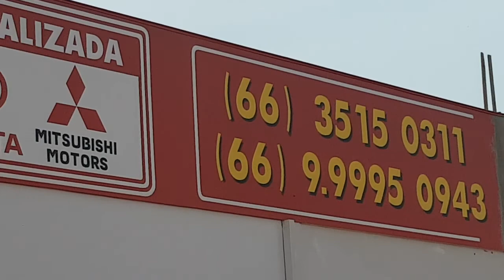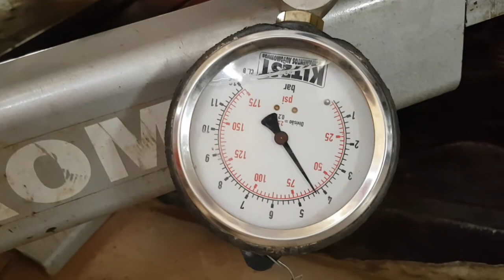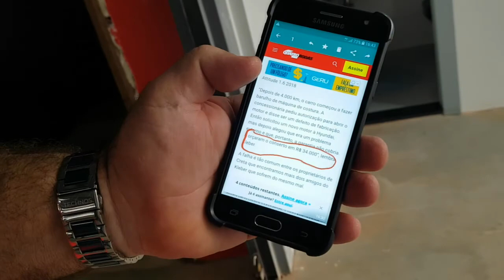EP. 176// TOYOTA HILUX: FREIO COMPLETO & TROCA REPARO PINÇA. SERVIÇO DE R$ 34.000,00 HYNDAI CRETA?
Agendamentos:
(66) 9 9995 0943 (Whatsapp)
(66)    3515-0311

Só continue a assistir após a voadora no Like!

Acompanhe um serviço completo de freios da Toyota Hilux, inclusive com a troca do reparo da pinça!

Raridade: Honda Civic não quer funcionar!
Restauração Hilux segue em passos firmes!
E um comentário sobre um orçamento R$34.000,00, -trinta e quatro mil reais- de serviço do Hyndai Creta!

Por fim respostas aos inscritos!